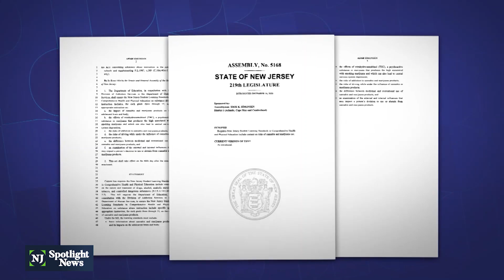New bill would implement marijuana education in schools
The bill would update the learning standards to include the effects of tetrahydrocannabinol (THC) and more. The curriculum would strengthen current health education for third through 12th grade students.